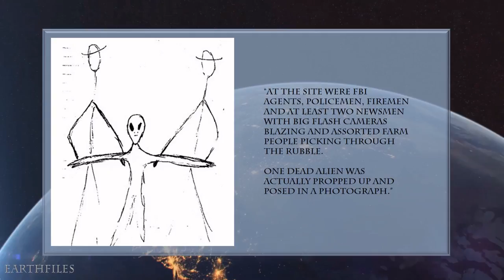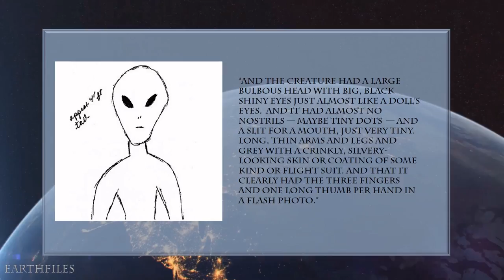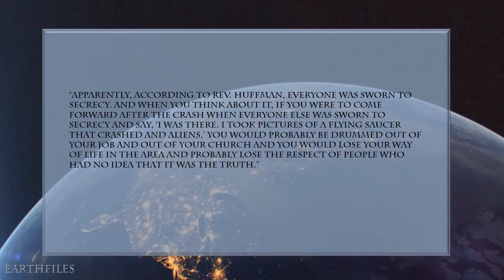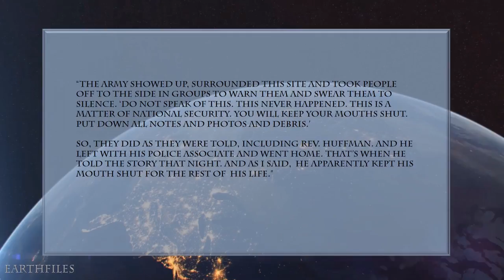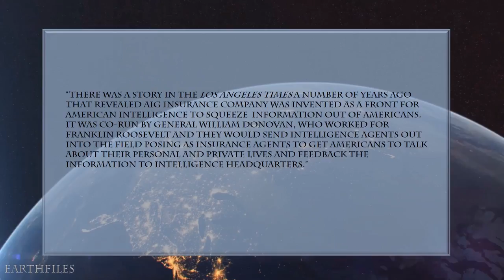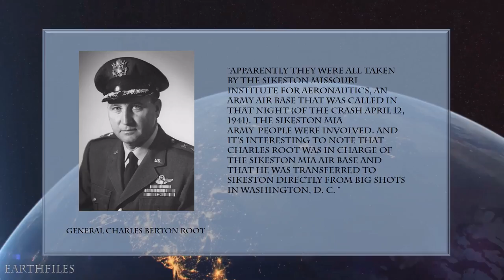Interview with Paul Blake Smith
Long-time resident of Cape Girardeau, 53-year-old Paul Blake Smith, has written a new 2016 book entitled MO41 - The Bombshell Before Roswell about an April 1941 Cape Girardeau crash. In the process, he learned there is a high probability that the three identical beings and their damaged disk were first transported to Washington, D. C., to a subterranean basement underneath the Capitol. Paul speculates that the three extraterrestrial bodies in jars and the pieces of damaged spacecraft were shown to President Franklin Delano Roosevelt, his Secretary of State Cordell Hull, his Army Chief of Staff George Marshall; and then-powerful Missouri Democrat Senator Harry S. Truman, head of the Senate Special Committee to Investigate the National Defense Program.

Those powerful men would have been sworn to secrecy in the interest of national security, so they remained silent. Reinforcing the possibility that the nation’s Capitol building was a 1941 repository for the UFO crash debris and alien bodies from Cape Girardeau, Paul Smith recently told me in a recorded interview how Reverend Turner Holt — a cousin of FDR’s 1941 Secretary of State Cordell Hull — was allegedly shown three dead, identical-looking grey-colored aliens inside large glass jars in a sub-basement room of the Capitol. Here is how it all began.

For more incredible science stories, Real X-Files, environmental stories and so much more. Earthfiles 2017, Richard Dolan, Fade to Black with Jimmy Church and Linda Moulton Howe, Linda Moulton Howe on Truth be Told TV, Roswell UFO Festival, Earthfiles Podcasts and much more!